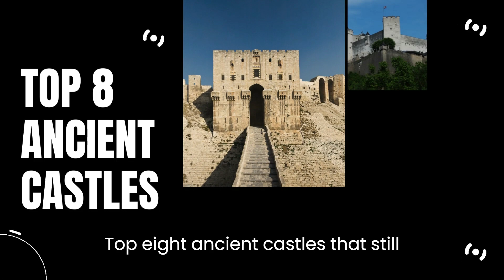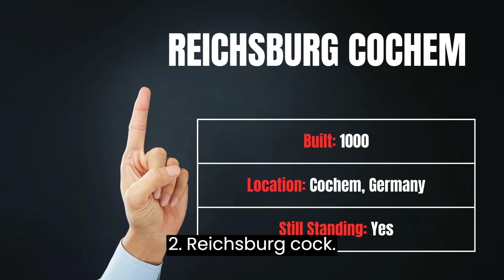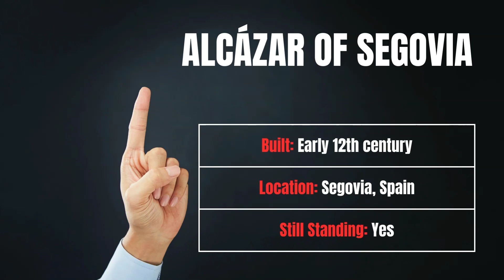Guardians of History: The World's Oldest Castles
A captivating video that displays a journey through time as it digs into the stories and secrets of eight of the world's most ancient castles. From the towering walls of Windsor Castle to the weathered stones of the Citadel of Aleppo, each fortress holds centuries of history within its walls. Discover the architectural marvels, royal intrigues, and epic battles that have shaped these iconic landmarks. Join us as we reveal the mysteries of these enduring symbols of power and heritage.